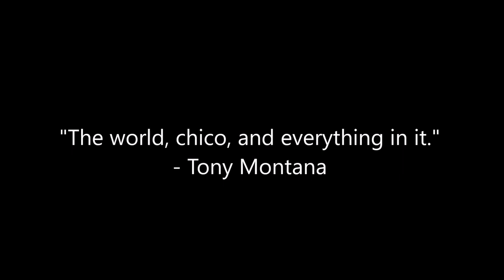Scarface Remake Cast - Directed by Luca Guadagnino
Tony Montana –  Michael B. Jordan
Manny – Ryan Gosling
Elvira – Sonoya Mizuno
Frank Lopez – Benico Del Toro
Omar – Joaquin Phoenix
Gina –  Zoe Saldana
Sosa – Chow Yun-fat
Alberto The Shadow - Choi Woo-shik
Mel Bernstein – Gerard Butler
Hector – Christian Bale
Marta – Cameron Diaz

La Tijera Studio, Casting Dept.
Atomic Aire Productions 2020